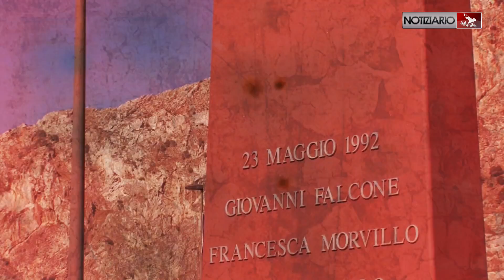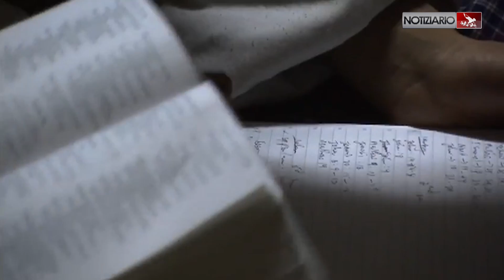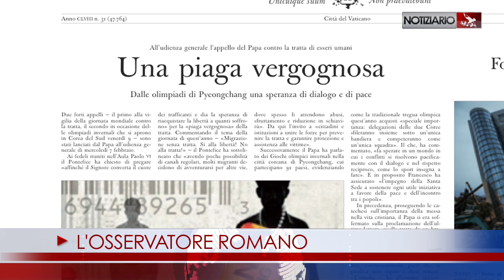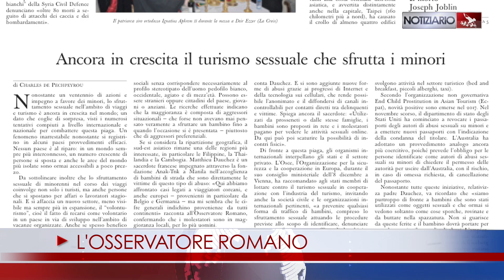NOTIZIARIO 07-02-2018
E' IL SIGNORE CHE CI PARLA
L’omelia non è una conferenza nè una lezione, è «un riprendere il dialogo già aperto tra il Signore e il suo popolo» perché trovi compimento nella vita. Così il Papa, che nell'Udienza generale di oggi si è soffermato sul Vangelo e l'omelia. Attraverso di essi, Dio dialoga con il suo popolo, che ascolta, lo riconosce presente e operante. Per questo fine, l’omelia deve essere ben preparata, “con la preghiera, lo studio della Parola di Dio e facendo una sintesi chiara” non deve superare i 10 minuti. Cristo è il centro di tutta la Scrittura, e parla a noi nel Vangelo. Se ci mettiamo in ascolto della “buona notizia”, da essa saremo convertiti e trasformati. L’esegesi autentica del Vangelo è la nostra vita santa!
NO ALLA TRATTA
Preghiamo per convertire il cuore dei trafficanti di persone e rendere la libertà alle vittime, a quanti soffrono per la «piaga vergognosa». Appello del Santo Padre per la Giornata Mondiale di Preghiera e Riflessione contro la Tratta,  che ricorre domani, 8 febbraio, memoria liturgica di Santa Giuseppina Bakhita. Il tema di quest’anno è “Migrazione senza tratta. Sì alla libertà! No alla tratta!”.
APPELLO
“Che queste Olimpiadi siano una grande festa dell’amicizia e dello sport!” Con queste parole, al termine della catechesi, Francesco ha rivolto un appello in vista dei Giochi Olimpici Invernali che si apriranno dopodomani, venerdì 9 febbraio, a PyeongChang, in Corea del Sud, con la partecipazione di 92 Paesi. Il Papa ha rivolto il suo saluto al Comitato Olimpico Internazionale, agli atleti partecipanti, alle Autorità e al popolo della Penisola di Corea.